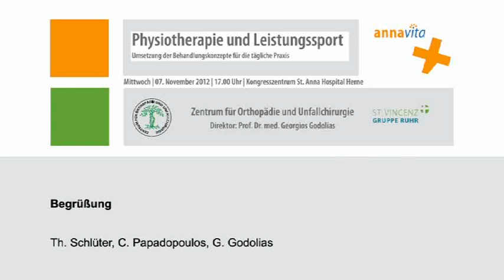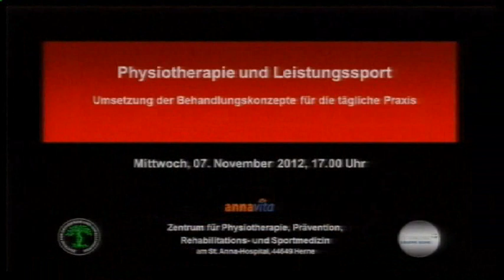Physiotherapie und Leistungssport - Begrüßung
Fortbildungsveranstaltung am 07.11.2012 im St. Anna Hospital, Herne.
Physiotherapie und Leistungssport
Begrüßung